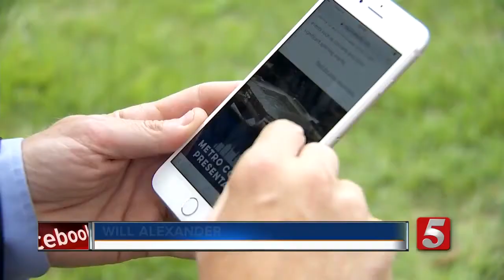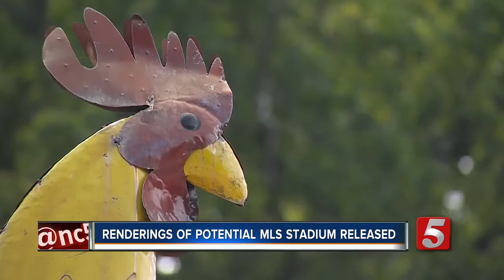Plan Released For MLS Stadium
The city released renderings for its plan for a MLS stadium at the Fairgrounds Nashville.